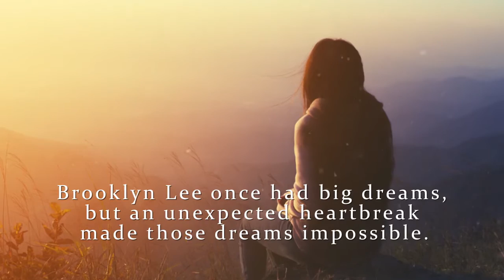The Mother's Day Tea by Martha Fouts